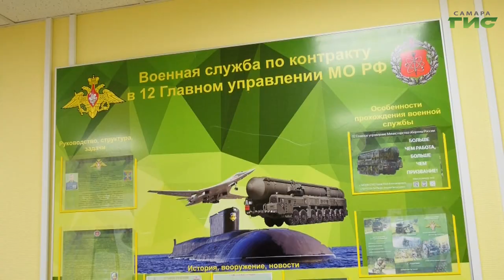В Самарской области увеличили выплату при заключении контракта до 1 миллиона рублей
В Самарском регионе по поручению врио губернатора Вячеслава Федорищева увеличили единовременную выплату при заключении контракта о прохождении военной службы с восьмисот тысяч рублей до миллиона.